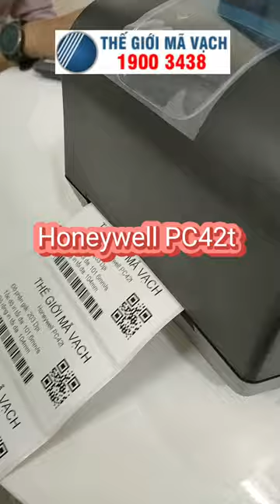Máy in tem nhãn mã vạch để bàn Honeywell PC42t nhỏ gọn, tiện lợi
🍹Máy in tem nhãn mã vạch để bàn Honeywell PC42t sở hữu kích thước nhỏ gọn cho các không gian làm việc giới hạn.
🍹Honeywell PC42t cung cấp tốc độ in ổn đinh với độ phân giải 203dpi đảm bảo cho hình ảnh in rõ ràng, dễ đọc.
🍹Thân thiện với người dùng khi thao tác tháo lắp vật liệu in dễ dàng, điều hướng đơn giản qua nút FEED đa năng và đen LED báo hiệu.

👉 Chi tiết hơn về:
- Thông số kỹ thuật của máy in tem nhãn mã vạch để bàn HONEYWELL PC42T